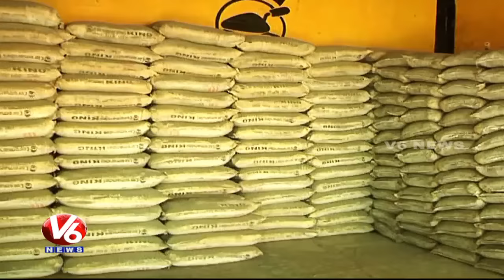Demonetization Effect On Cement Industry In Telugu States | Special Report | V6 News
Watch V6 Special Report On Cement Industry.Telugu States Cement Industry Falls As Demonetization Hit India.